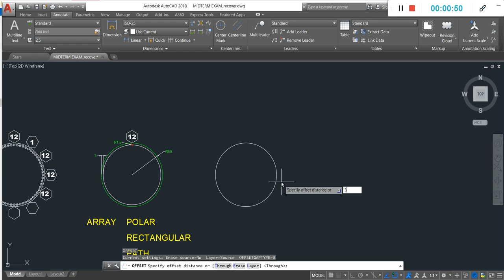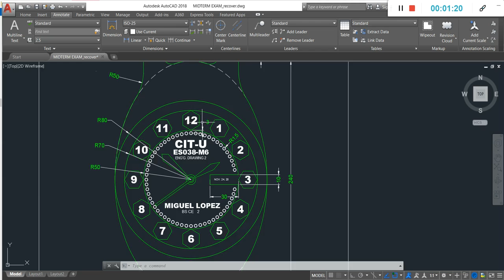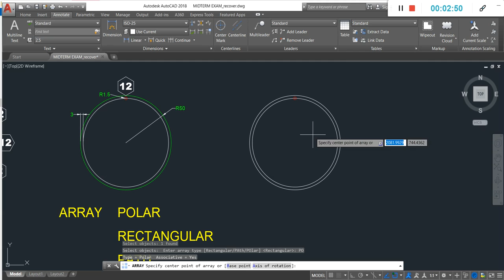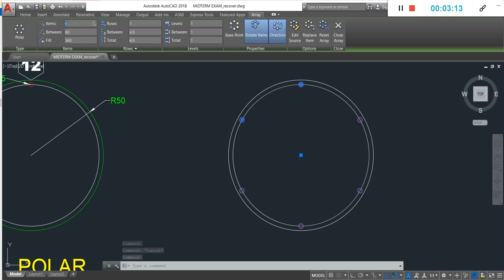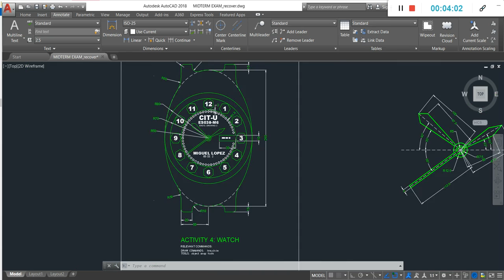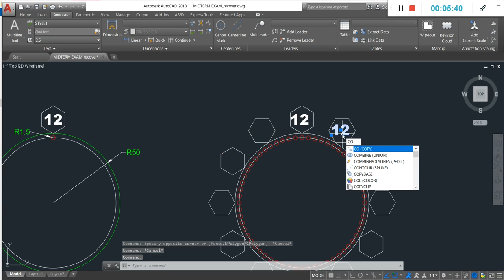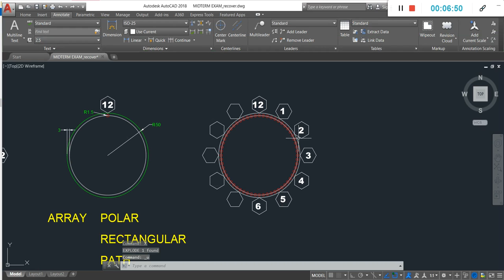2a Array Polar